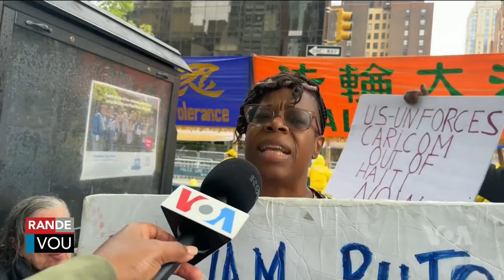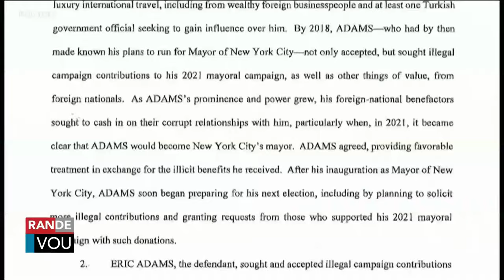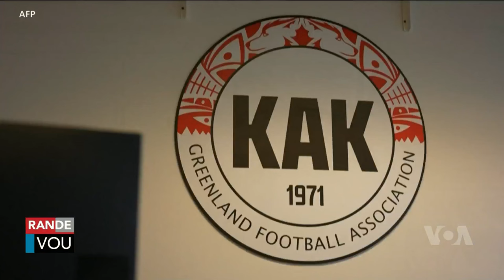LAVWADLAMERIK 26 Septembre 2024 NOUVEL LA FENK TOMBE NAN ZOREY NEG YO